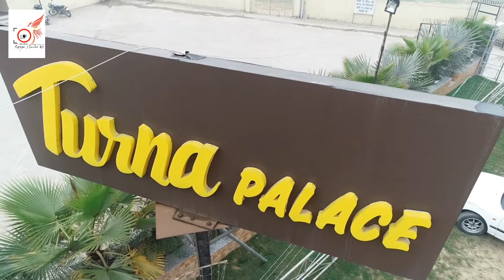Turna palace patiala cheeka road patiala Turna palace full vedio hd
Turna palace full veidos
Turna palace full hd veiw
Patiala palace full view turna palace
All palace patiala
Best palace patiala turna palace
I Will Try My Best To Upload Your Favourite Song's Status/Story For Whatsapp, Facebook , Instagram , hike , etc .

Lighting a Pathak lights samana
Double tap ❤️ & show more Love! "keep your precious memories alive forever with us" (2k19-2k20) "BOOKINGS OPEN"